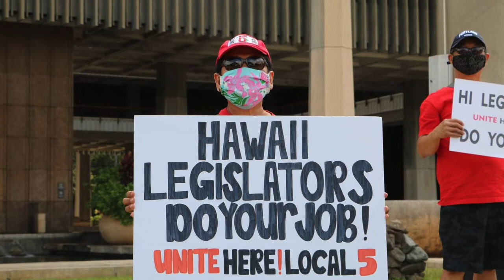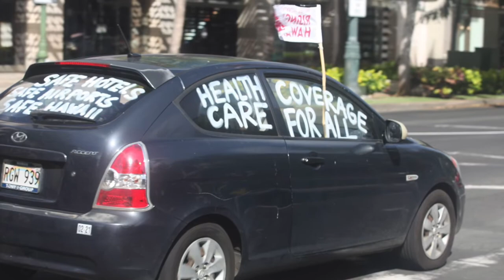UNITE HERE Local 5 endorses Keith Amemiya for Honolulu Mayor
UNITE HERE Local 5 endorses Keith Amemiya for Honolulu Mayor. Local 5 President Gemma Weinstein explains why Keith Amemiya is the best choice for Hawaii's working families.